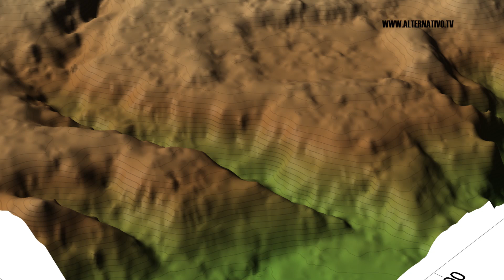Zona Cultural Intermedia y "Ciudad Blanca"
Aunque no hay una "Ciudad Blanca", queda demostrada la existencia de numerosos sitios arqueológicos probablemente Chibchas o de la Zona Cultural Intermedia.
Capítulo 4: "Las Culturas Perdidas de Honduras"